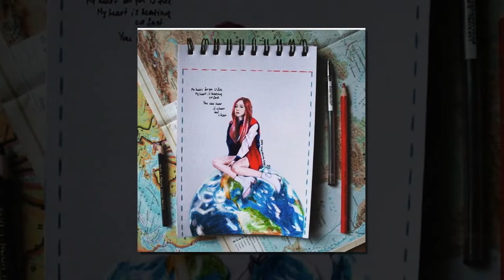BLACKPINK Highest gaon digital index in first 5 week